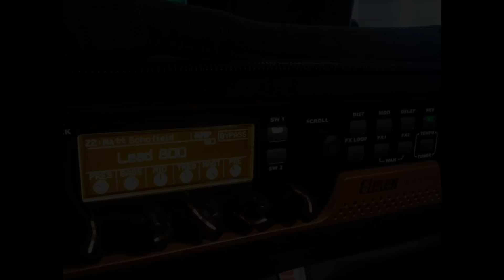Test Joyo "Vintage Overdrive" by RafaMCM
Tema propio probando el pedal "Vintage Overdrive" de Joyo, con algunos de mis ajustes favoritos, a través de una emulación del JCM800 del Eleven Rack. Grabado enteramente con mi guitarra SX FTL-50 Telecaster con pastillas de serie.

This is my new track testing a "Vintage Overdrive" stomp box by Joyo, with some of my favourite settings, through a JCM800 amplifier emulation of the Eleven Rack. It was recording entirely with my SX FTL-50 telecaster guitar, loaded with stock pickups.